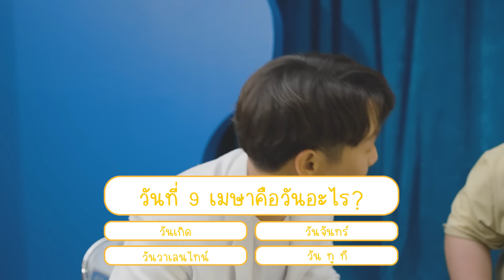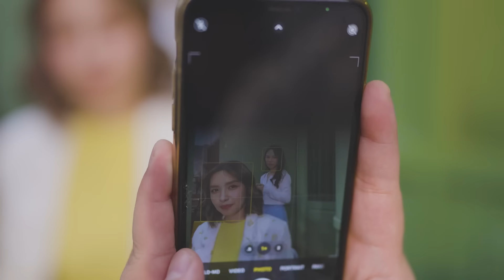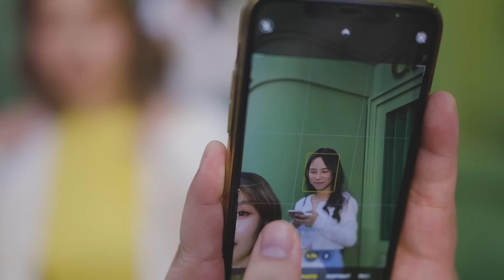Richie Thitipat - เลิกงอน (feat. @lookkaeww_k ) [Prod. by Bondloon]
Single : เลิกงอน (feat. Lookkaew)
Artist: Richie Thitipat

CREDITS
Producer: Bondloon
Lyrics: Richie Thitipat
Melody: Richie Thitipat
Vocal: Richie Thitipat & Lookkaew
Guitar: Kongkieat Rienthong
Mix & Mastering: North Nunthanut

Lyrics:

โปรดเถอะเธอช่วยเลิกงอนกันสักที
ทำแบบนี้มันไม่น่ารักนะคนดี
โปรดเถอะเธอช่วยเลิกงอนฉันสักที
ฉันทำอะไรผิดไป ฉันไม่ได้ตั้งใจนะ
แค่อยากขอโทษเธอให้เธอช่วยหายงอน

ลองคิดดูให้ดี มันก็ไม่มี
อะไรให้เธอต้องโกรธ
เท่าที่ฉันได้จำ ฉันก็ไม่ได้ทำ
อะไรให้เธอต้องไม่พอใจ
แล้วเธอจะงอนทำไม
ฉันก็ไม่เข้าใจ
รู้แค่เธอเหวี่ยง ชีวิตมีความเสี่ยง
เอาเป็นว่าฉันผิดละกัน
อยู่ไม่สงบ กลัวชีวิตจะต้องจบ
สองมือประกบ แล้วพูดขอโทษครับ
ฉันผิดไปแล้วไม่ว่าเรื่องคืออะไร
(จะไม่ทำอีกแล้ว ฉันสัญญา)

หากเป็นเธอเองละที่เข้าใจผิด (ว่าไงนะ)
ลืมไปว่าเธอไม่เคยผิด (ห้ะ)

ก็มัวแต่เล่นเกม ปล่อยให้ฉันต้องนั่งเซ็ง
ไม่เคยจะว่างเลย ทุกๆวันเธอทำเพลง
แค่ถามจะกินอะไร ก็ไม่มีความชัดเจน
ออกไปหาแต่เพื่อนทุกวัน
จนฉันอยู่ได้เอง
วันนี้คือวันอะไร เธอไม่เคยใส่ใจ
จะมีฉันไว้ทำไม ถ้าไม่รู้ว่ารักยังไง

ขอโทษนะคะ ในเรื่องที่ผิดไป
กลัวเธอผิดใจ อยากได้รับการอภัย
หายงอนได้ไหม ให้ฉันได้แก้ไข
ลืมมันเอาไว้ข้างหลัง

เลขหมายที่ท่านเรียก ไม่สามารถติดต่อได้ในขณะนี้
เนื่องจากปลายสายไม่มีอารมณ์คุยด้วย
ไม่ต้องโทรมา… ไม่ต้องง้อ…